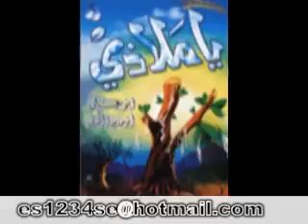نشيد رائع ياملاذا